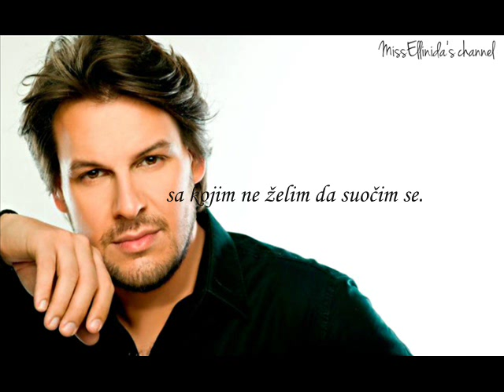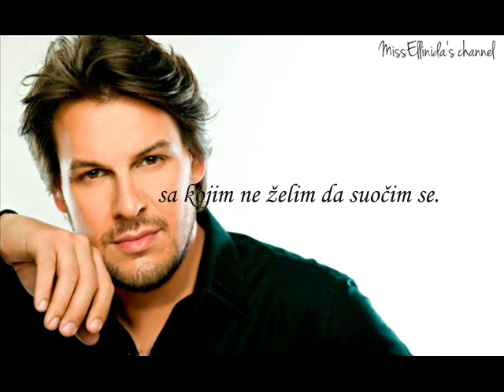Panos Kiamos - Den thelw epafh (srpski prevod)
Ηρθε αποψε το φεγγαρι
απ'το χερι να με παρει,
μαλλον για ζημεια ..
Θεμα χρονου να λυγισω,
να σε παρακολουθησω
Ομως ξαφνικα ..

H καρδια μου κανει πισω συγκρατηθηκα
Απ' το εργο που θα ζησω παραιτηθηκα ..

Δεν υπάρχει λογος να σ' αναζητησω
και να δω εικόνες που δεν θέλω να αντικρισω.
Δεν υπαρχει λογος για να το παλεψω
καποιο λογο θα' χεις που με θες να ζω απ' εξω

Το αντιο σου στη σκεψη μου καρφι
παει τελειωσε ΔΕΝ ΘΕΛΩ ΕΠΑΦΗ ..

Σε κοιτάζω απ' το τζάμι
ο θυμός βαθύ ποτάμι
δίπλα σου κυλά ..
πειρασμους να μη νικήσω ..
Ομως τελικα ..